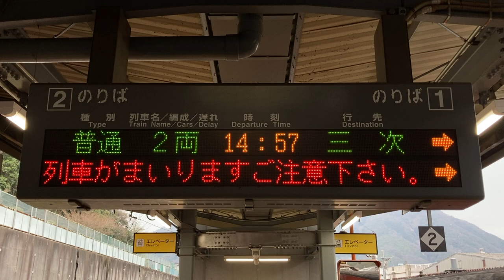JR西日本 下深川駅 ホーム 発車標(LED電光掲示板) その2